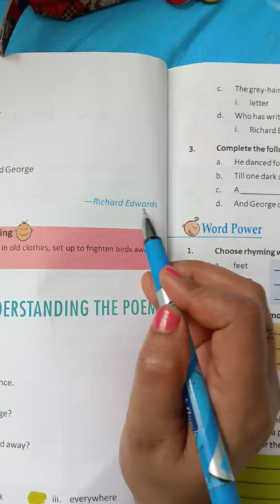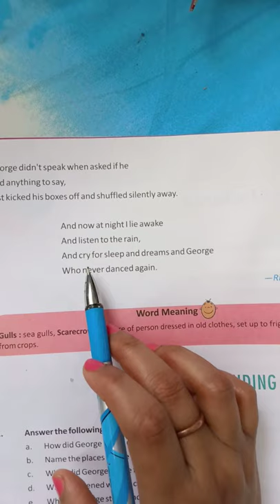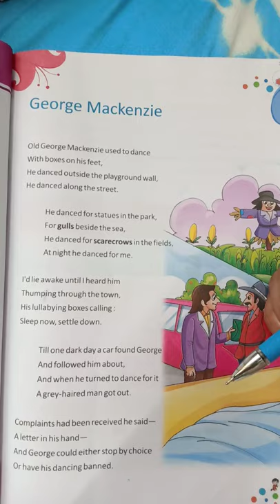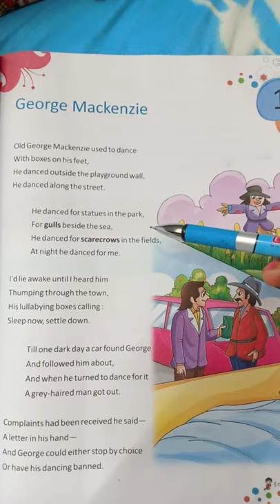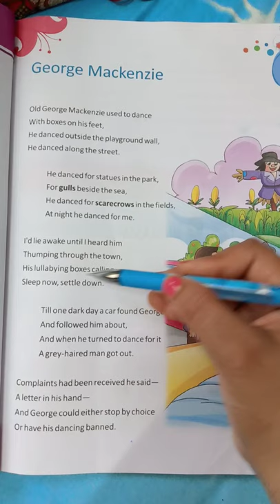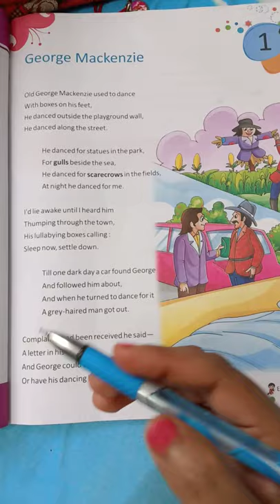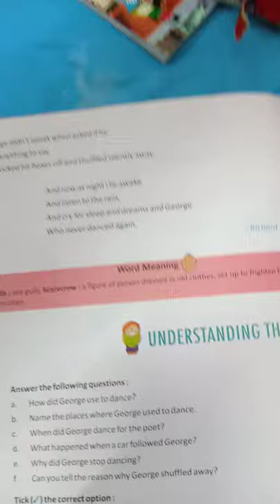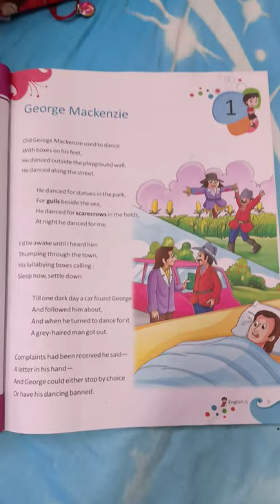George Mackenzie (A childhood memory) by Richard Edwards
English Reader (class-5)